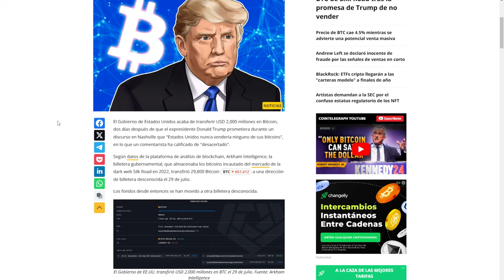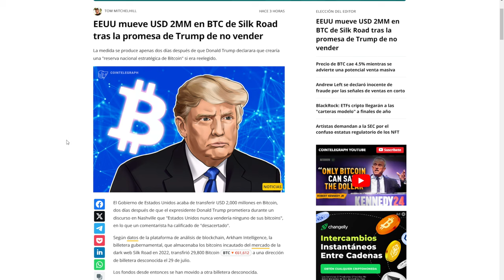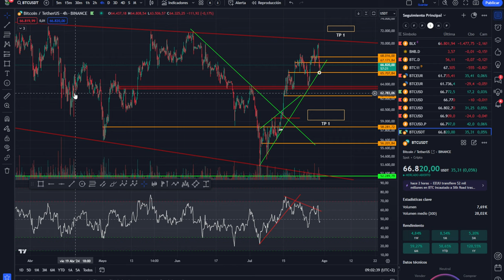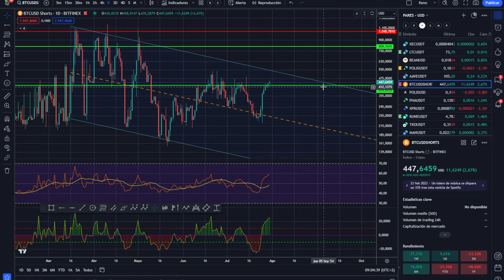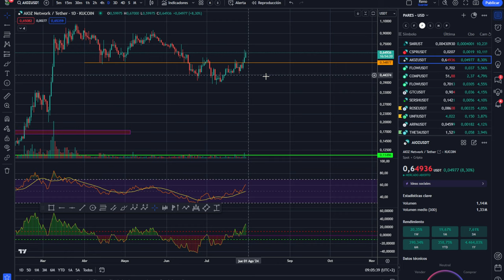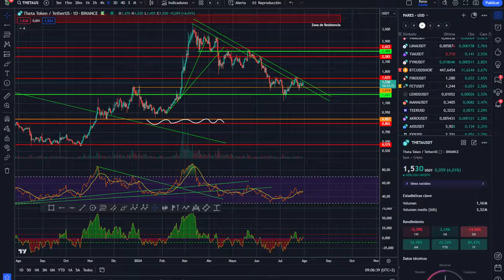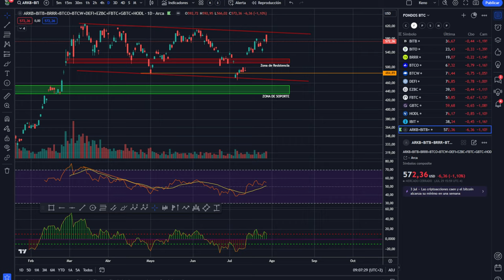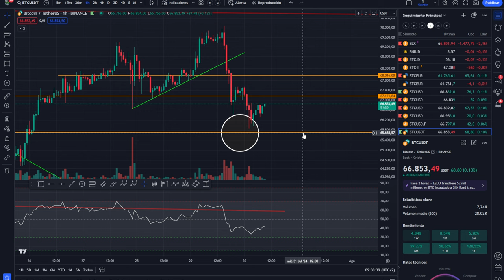💥💵 BITCOIN BUSCANDO 80.000 O 60.000 DÓLARES 💵💥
0:00:00 Presentación
0:01:22 bitcoin 80000 O 60000 DOLARES
0:05:10 Análisis de bitcoin y altcoins